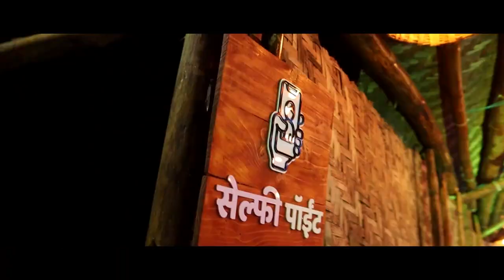पदवीधर दोन साखर सम्राटांना गाडल्याशिवाय राहणार नाहीत !- श्रीमंत कोकाटेचा हल्लाबोल